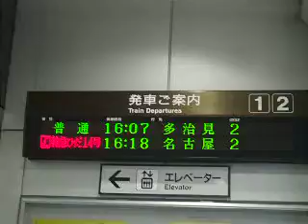JR美濃太田駅 電光掲示板 (その9)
1・2番線の発車案内 (拾い物です)